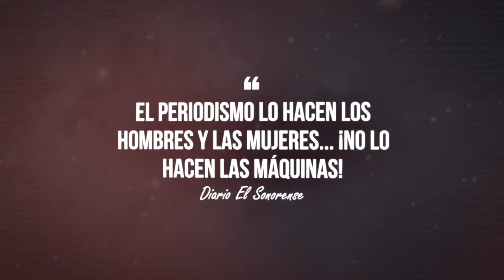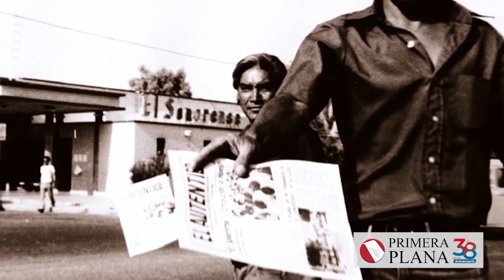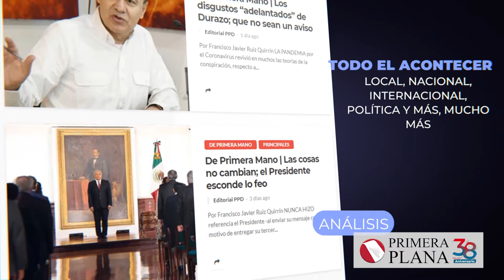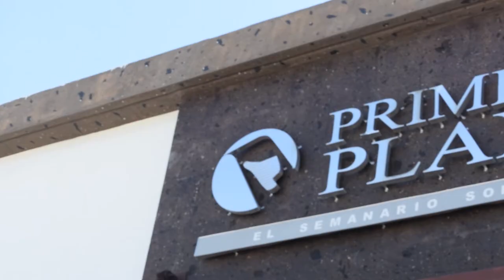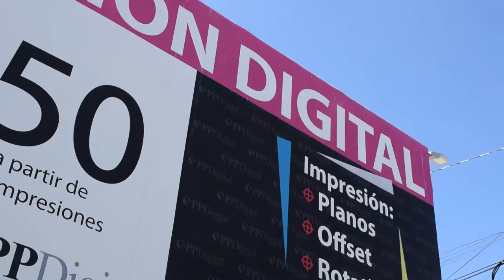38 Aniversario Primera Plana